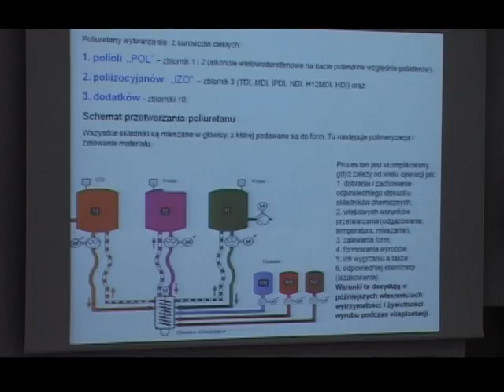Inżynier XXI wieku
W ATH odbyła się I Międzyuczelniana Konferencja „Inżynier XXI wieku",  zorganizowana przez koło naukowe „Inżynier na miarę XXI", działające na Wydziale Budowy Maszyn i Informatyki ATH.
TV Bielsko, 25 listopada 2011 r.